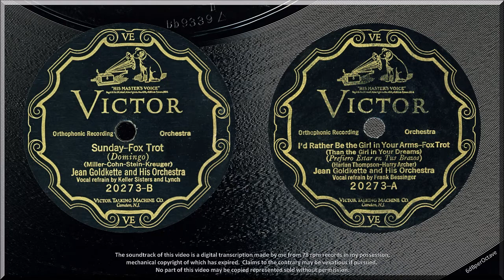Sunday + I'd Rather Be The Girl In Your Arms (1926) Jean Goldkette, Keller Sisters & Lynch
SUNDAY { 0:00 } - (v) Keller Sisters & Lynch
I'D RATHER BE THE GIRL IN YOUR ARMS { 2:56 } - (v) Frank Bessinger
Jean Goldkette & his Orchestra;
Victor 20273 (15 October 1926)

Jean Goldkette had a stellar orchestra with guitarist Eddie Lang, violinist Joe Venuti, cornetist Bix Beiderbecke, saxist Frank Trumbauer, trombonist Tommy Dorsey, and more.  The tale is told that Paul Whiteman enticed key players away and that the later 'Goldkette' Victor recordings were actually McKinney's Cotton Pickers recorded mostly in Chicago.

However, it is a fact that the Keller Sisters were Taddy and Nan; and Lynch was Frank of that ilk.  There seemed to be a fashion for trios, of various gender combinations, with names structured as 'Thingy Sisters and Whatsit'.  Hamilton Sisters & Fordyce, and Brown Sisters & Green come to mind; there were others.  SUNDAY is Keller Sisters & Lynch's classic, not to mention Goldkette's.

As was the way back then, Frank Bessinger singing I'D RATHER BE THE GIRL IN YOUR ARMS was not regarded as incongruous.  There were eight takes of this tune.  The first four (on 12 October 1926) used a male vocal trio comprising Joe Griffith, Frankie Marvin and Frank Bessinger.  The last four, at the same session as SUNDAY, used only Frank.  Take-8 was used.

Note the use of a string-bass (Steve Brown), a feature of Goldkette recordings.  The double-bass came into its own with the use of electrical recording.  Prior to that, it had to be a brass-bass (bass tuba, sousaphone) to register any presence in the recording wax.

Victor was one of a few companies that catalogued sides as A and B.  I have led with SUNDAY, the side catalogued as B.